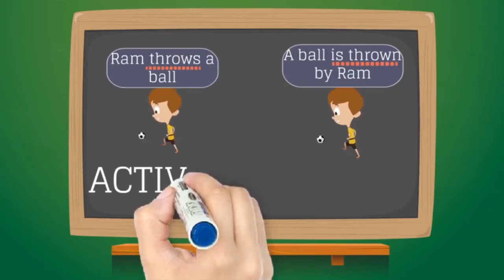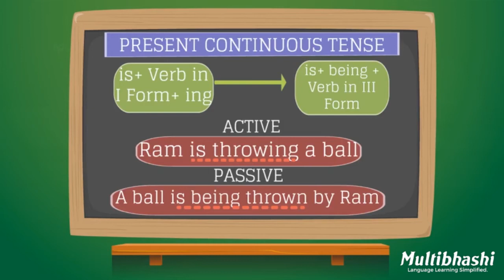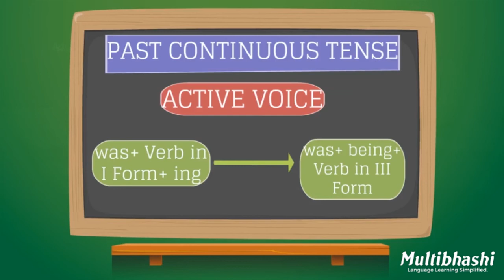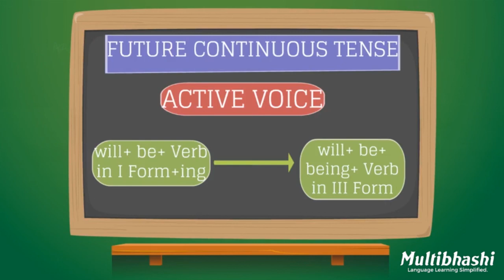Basic English Grammar in Telugu | Active Passive 1 | తెలుగులో ఆంగ్ల వ్యాకరణ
English Grammar Lessons for Beginners, Kids and Children in Telugu. Watch the grammar videos, these grammar videos help you learn and speak correct English.

How to learn English? How to learn English grammar?